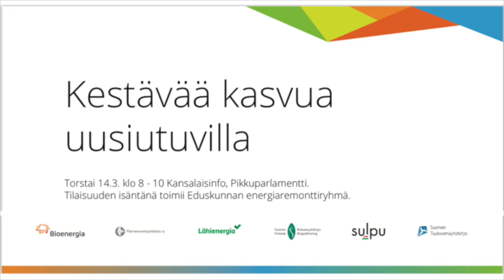1 Avaus - Kestävää kasvua uusiutuvilla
Uusiutuvan energian yhdistykset Suomen Lähienergialiitto ry, Bioenergia ry, Pienvesivoimayhdistys ry, Suomen Biokaasuyhdistys ry, Suomen Lämpöpumppuyhdistys SULPU ry ja Suomen Tuulivoimayhdistys ry järjestivät 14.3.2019 yhdessä eduskunnan energiaremonttiryhmän kanssa tilaisuuden Kansalaisinfossa